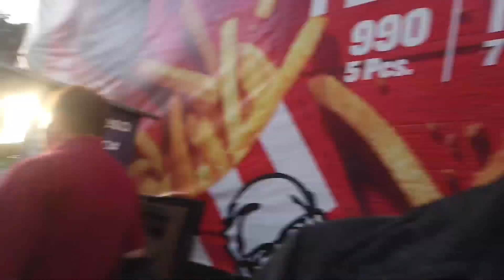My First Impression in Nairobi Kenya 🇰🇪//Unbelievable!!!